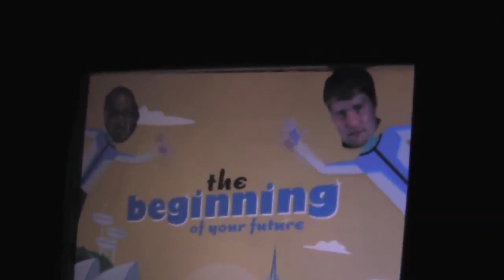Doggans and Jerk Learn Their Future from Spaceship Earth - The Best of Dave Does Disney